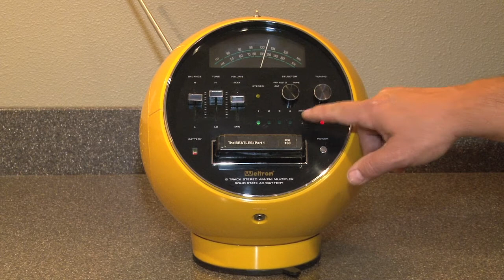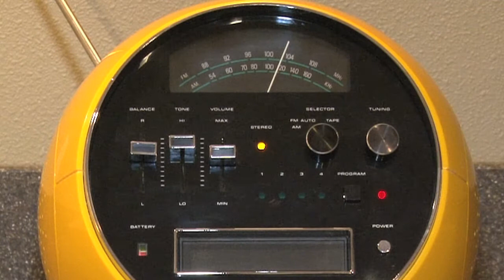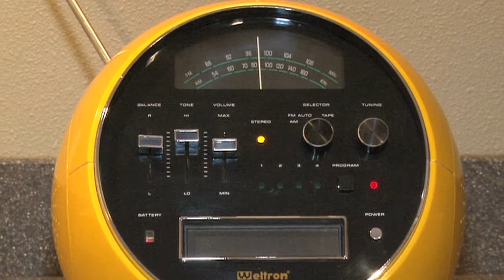Yellow Space Age Weltron 2001 AM FM 8 Track Portable Stereo.mov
For sale on eBay, starting 9/24/12 @7:30pm.